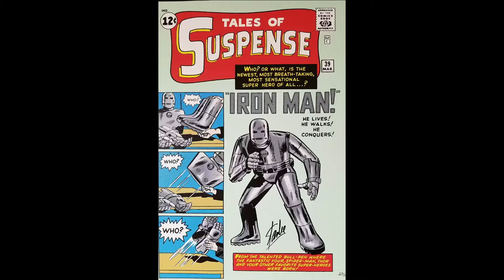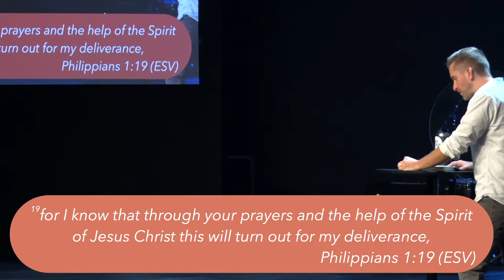Origins, Part 2: All Or Nothing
Whether we realize it or not, every person has something “ultimate” that we are living for. Maybe it is success or possessions or comfort or pleasure. Whatever it is, everyone has something. But is it the right thing? Life is precious. Make sure your ultimate thing is the right one.